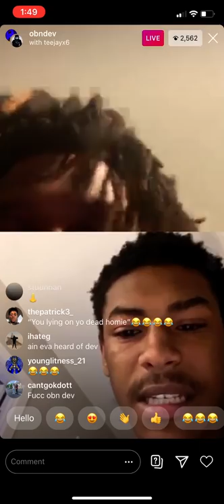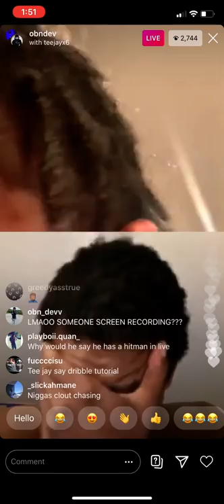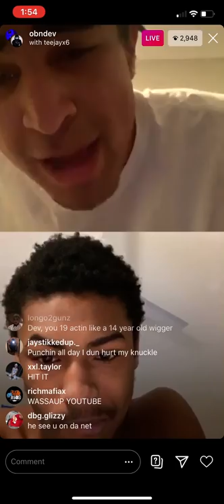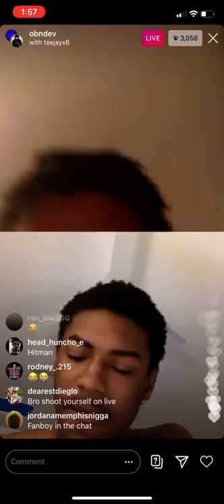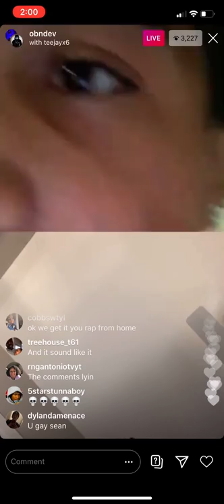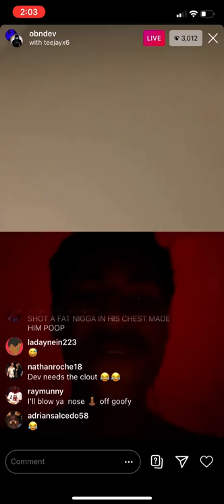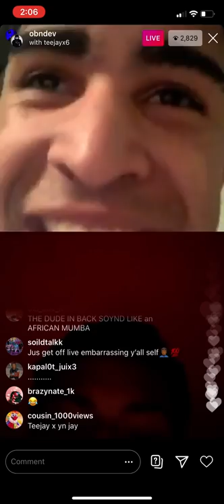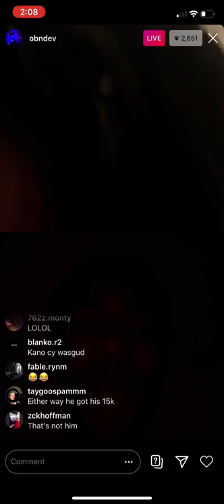Punchmade Dev and Teejayx6 Beef *FULL LIVE*